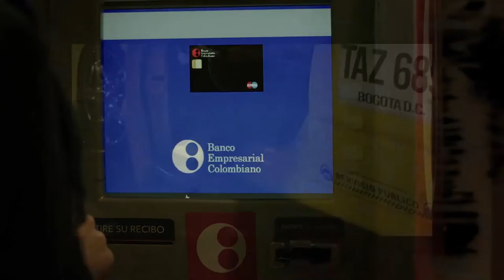Juan Fernando Sánchez y Marcelo Cezán hablan de la película Malcriados en la Terraza Diners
Juan Fernando Sánchez y Marcelo Cezán, dos de los protagonistas de la película Malcriados, que se estrena este 14 de abril, visitaron la Terraza Diners para conversar sobre la película, las producciones en Colombia, la comedia, y, cómo no, el regreso triunfal de Cezán a las pantallas.